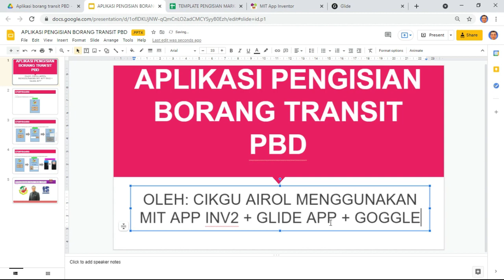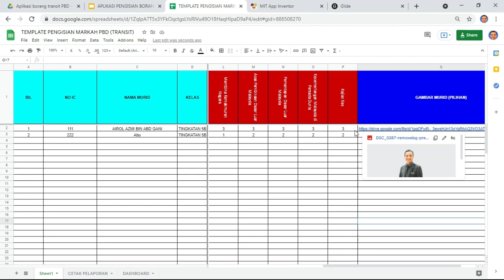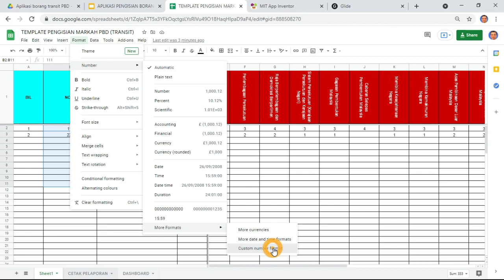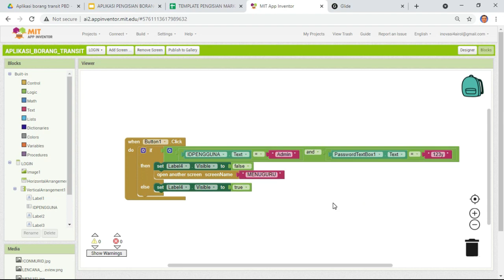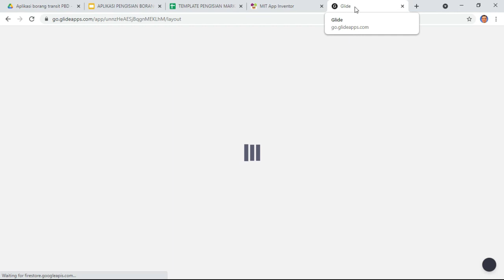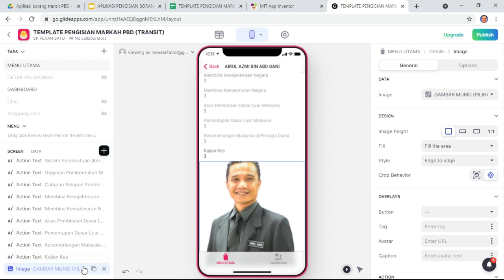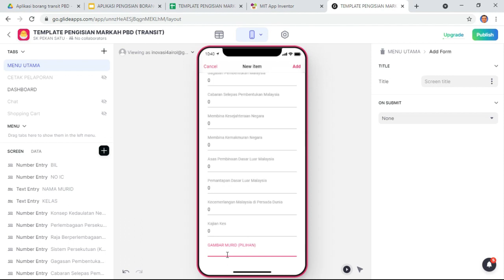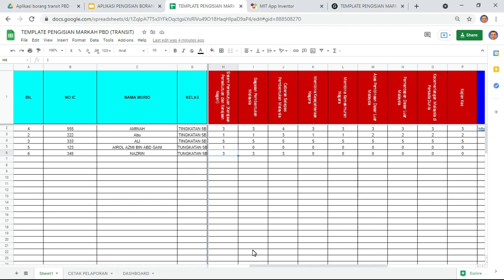CARA MEMBINA APLIKASI ANDROID BORANG TRANSIT PBD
Jom kita bina borang transit PBD bentuk android.

Ini adalah kesinambungan daripada preview yang saya kongsikan sebelum ini.